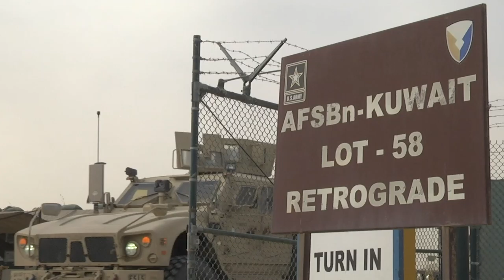1st Theater Sustainment Command and APS-5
Army Prepositioned Stock - 5, currently being turned in by 155th Armored Brigade Combat Team, enables the U.S. Army to keep a modernized and powerful equipment set in the Middle East, fully ready to enter service on short notice.  The 184th Sustainment Command serves as the 1st Theater Sustainment Command's Operational Command Post, and plays a significant role in the set's issue and turn in.  (U.S. Army National Guard video by Staff Sgt. Veronica McNabb)